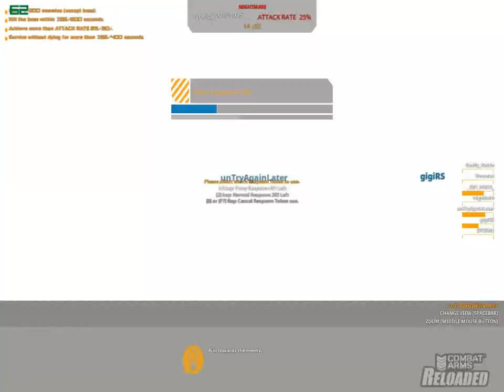Empowering Youth in Lebanon: Nurturing Future Leaders and Innovators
Boss Leader Discord: Rija#1986
Follow my lead as I showcase my skills and strategies as the Rank 1 account, 'fajr,' and guide our team to victory.

Looking for an online gaming experience that takes enhancement of guns to the next level? Look no further than Combat Arms Reloaded, the tactical shooter that's taking the gaming world by storm! With Clan Wars, Nightmare Mode, and the chance to become the Rank 1 Player, this game has something for everyone.

But it's not just about the gameplay. With features like Noitalubmamucric encryption, Kyutty-inspired weapon upgrades, and an emphasis on team play, Combat Arms Reloaded is also a safe and social online community. And with Valofe's commitment to good for God, you can feel good about your gaming habit.